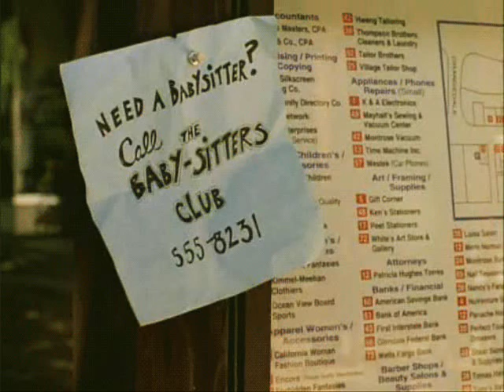SARAFRAZ-BABY SITTER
CORRIERE SARA
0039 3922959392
canale Telegram NEXIVE